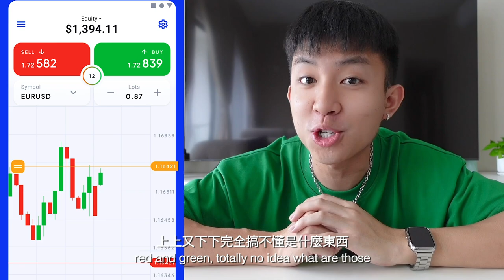櫻桃在仙本那沙灘穿著性感大秀身材！正所謂年輕不穿更待何時？哈哈哈哈哈...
阿源官方品牌👇🏼

👕 dcmb. 服飾品牌

✅ 我的Instagram：iven_lee
✅ 我的小紅書：iven_lee
✅ 我的Tiktok：iven_lee
✅ 抖音號：ivenfreestyle